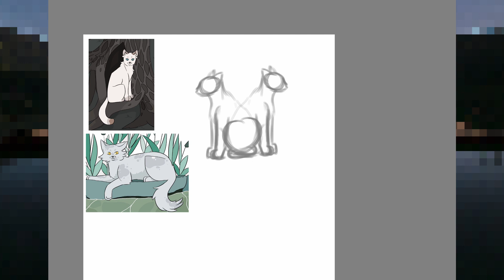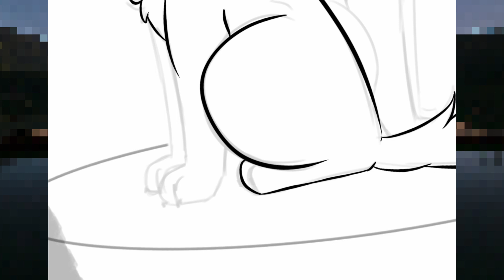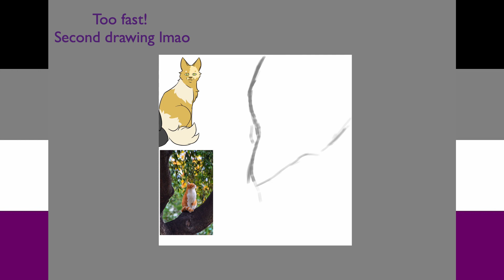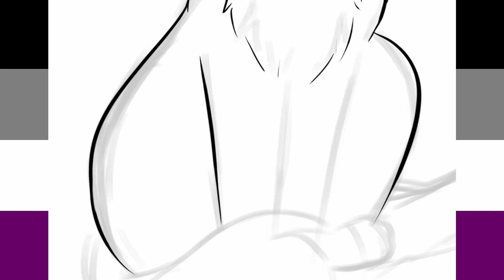Shadow Preview | Rants and Draws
Hey guys! Mapletail here, Welcome back to Rants and Draws, where I talk and draw about warrior cats! Today I’m talking about the recently released preview for Shadow and drawing... Icewing, Harelight and Sunbeam!